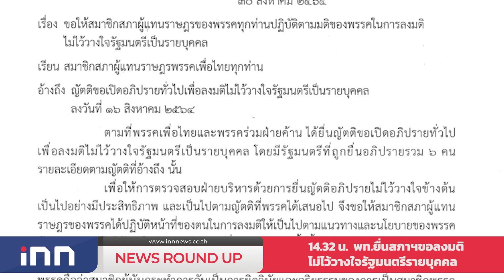ศบค.ศธ.เสนอพิจารณาเปิดภาคเรียนอาชีวะฯ : เกาะสถานการณ์ 15.30 น.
14.04 น.ครม.อนุมัติ4,745ล้านจัดซื้อไฟเซอร์9.9ล้านโดส
14.26 น.ศบค.ศธ.เสนอพิจารณาเปิดภาคเรียนอาชีวะฯ
14.32 น. พท.ยื่นสภาฯขอลงมติไม่ไว้วางใจรัฐมนตรีรายบุคคล
14.45 น."สิระ"ไม่รับ"ไฮโซลูกนัท"เอาเช็ค10ล้านวางเดิมพัน
14.50 น."สมยศ"ร้องผบ.ตร.ปฏิรูปตำรวจยุติความรุนแรง